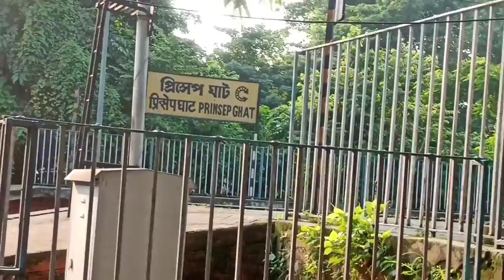মহালয়ার সকাল টা দারুন কাটলো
আমাদের দিন-লীপিমহালয়ার সকাল টা দারুন কাটলো